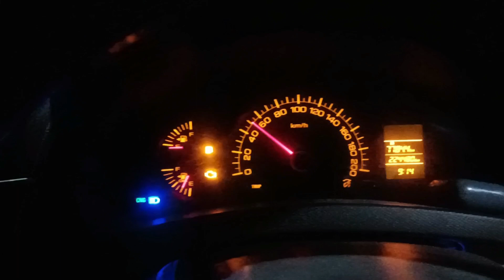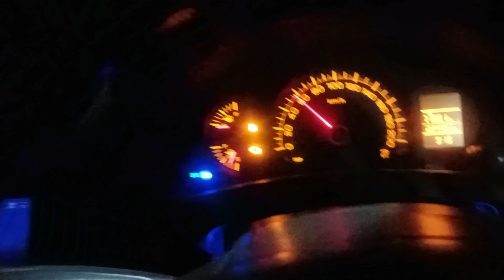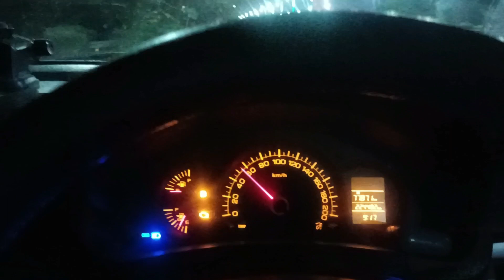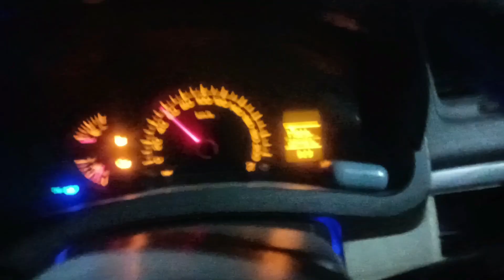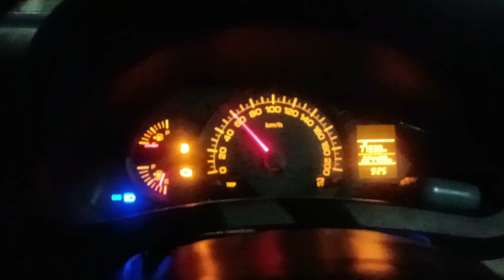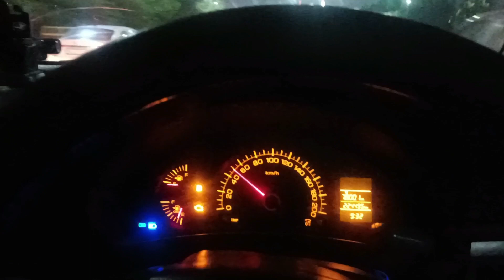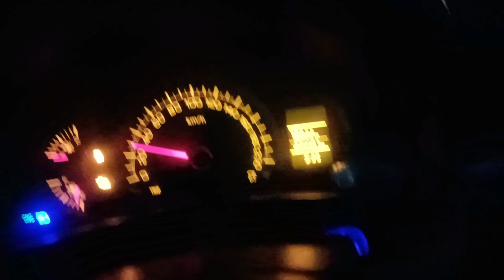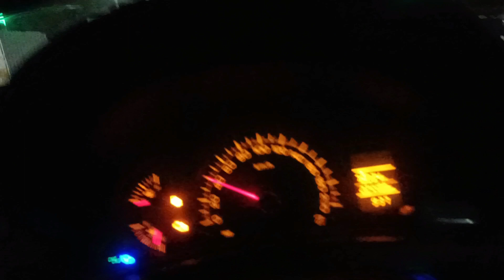yamuna expressway se Ghar Tak Khali jana pada